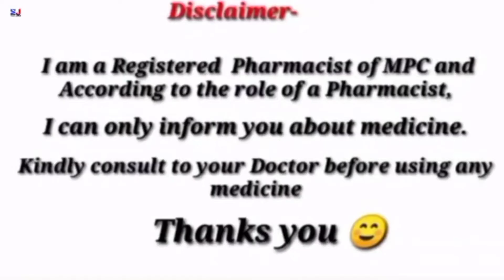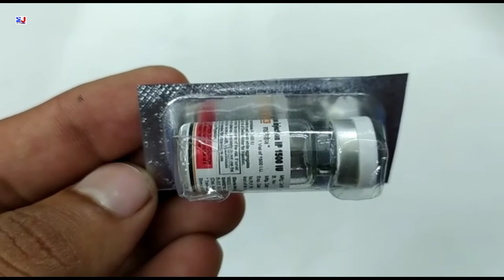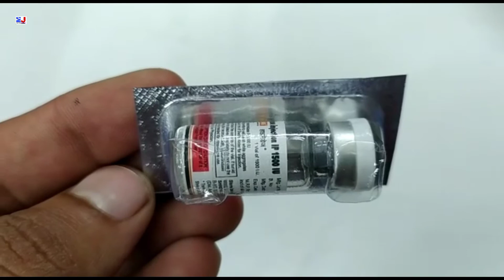Hynidase Injection | Hyaluronidase injection Ip Ovine Uses | Hynidase injection Uses Side effects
Hynidase Injection | Hyaluronidase injection Ip Ovine Uses | Hynidase injection Uses Side effects Benefits Review in Hindi
Hynidase injection uses in Hindi
Hyaluronidase 1500iu injection uses in Hindi
Hynidase injection benefits

kindly note